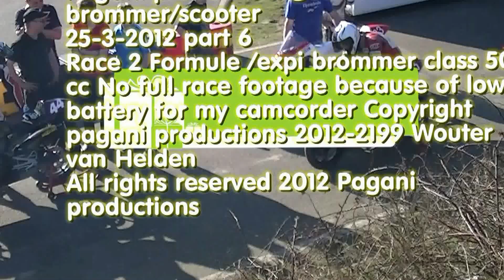Pagani productions@sobw brommer race 25 3 2012 berghem circuit part 6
Sobw brommer and scooter road racing circuit park berghem with race 2  kicxstart expi/formule class 50 cc